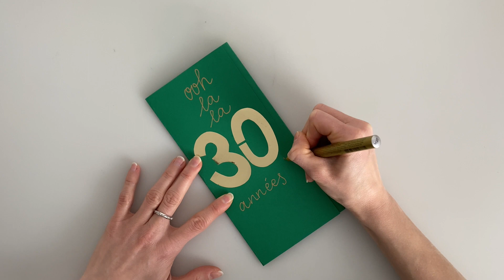COMPLEANNO A PARIGI 🎂 | CRAZYCARDS21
Per il 30esimo compleanno di Lori ho preparato questo biglietto.
Il regalo? Una cena vista Tour Eiffel ❤️